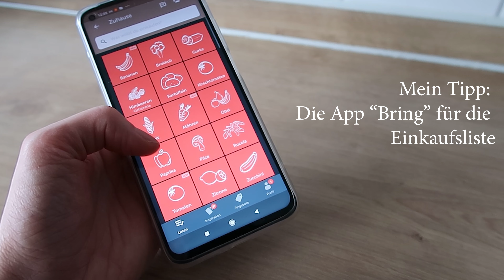Essen schnell und einfach abends zubereiten ohne Stress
Ich begrüße euch zu einem neuen Video zum Thema Essen schnell und einfach und ganz ohne Stress zubereiten. Das warme Abendessen rechtzeitig auf dem Tisch stehen zu haben kann schon mal eine Herausforderung sein. Wie ihr es schaffen könnt, trotzdem ganz ohne Stress jeden Abend ein selbstgekochtes Essen für eure Familie zuzubereiten, erzähle ich euch heute. Ich habe ein paar Tipps für euch, die den Druck beim Abendessen kochen etwas herausnehmen können und wünsche euch viel Spaß dabei!

Ihr findet mich auch bei Instagram: @piakathrina_yt
Schaut gerne bei TikTok vorbei: @piakathrina

Herzlich Willkommen auf meinem Kanal! PiaKathrina ist ein Lifestyle-Blog mit vielen Tipps rund um die Themen Haushalt, Familie und Selbstfürsorge als Mama. Ich teile meine liebsten Rezepte für die ganze Familie mit euch, zeige euch unsere Wocheneinkäufe mit Essensplan, gebe Tipps für mehr Ordnung zu Hause und nehme euch in meinen Mamavlogs mit durch meinen Alltag. Neue Videos gibt es immer dienstags.